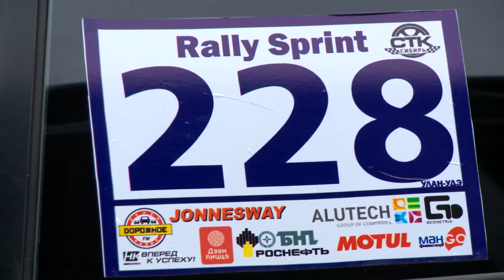"Гараж". Ралли-спринт-2015. 1 этап